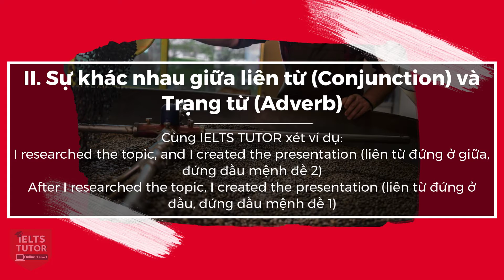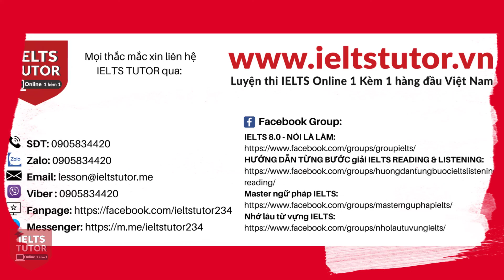Phân biệt Liên từ Conjunction và Trạng từ Adverb trong tiếng anh | IELTS TUTOR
Bên cạnh hướng dẫn thêm cách phân tích cũng như bài sửa kĩ càng của học sinh IELTS TUTOR đã đi thi ngày 22/8 nhé, IELTS TUTOR hướng dẫn Phân biệt Liên từ (Conjunction) và Trạng từ (Adverb) trong tiếng anh

▶Xem kĩ nội dung đầy đủ bài hướng dẫn & ví dụ của IELTS TUTOR